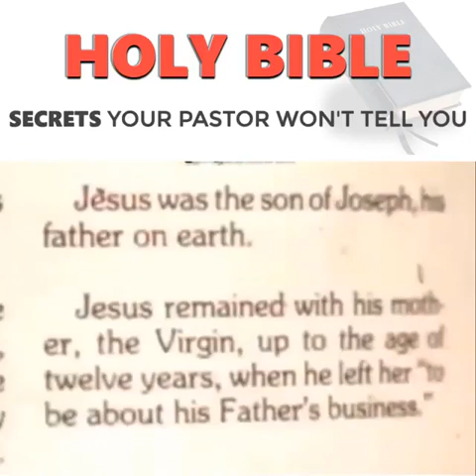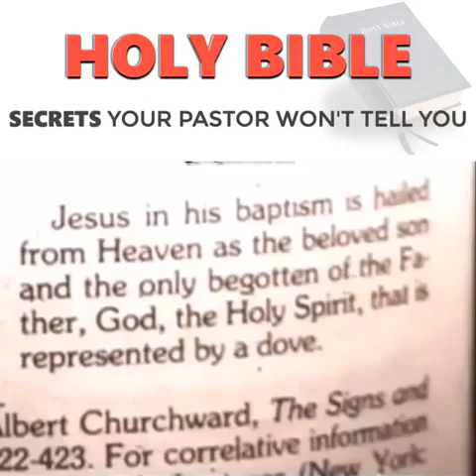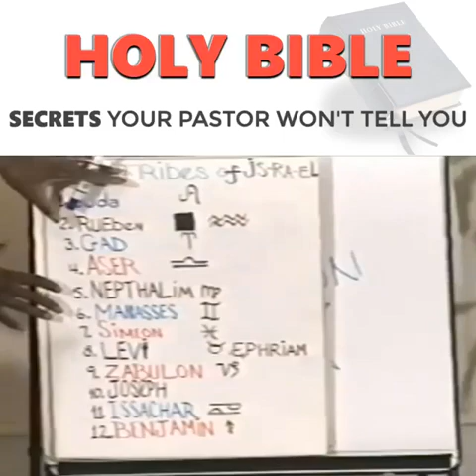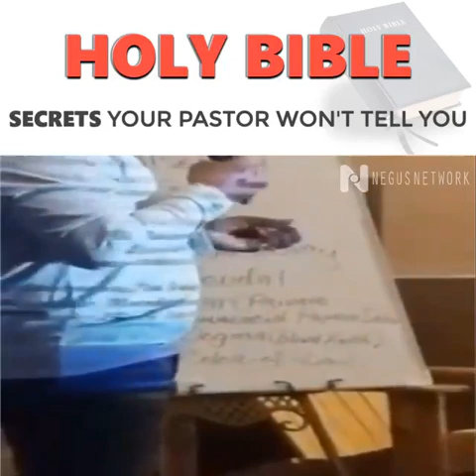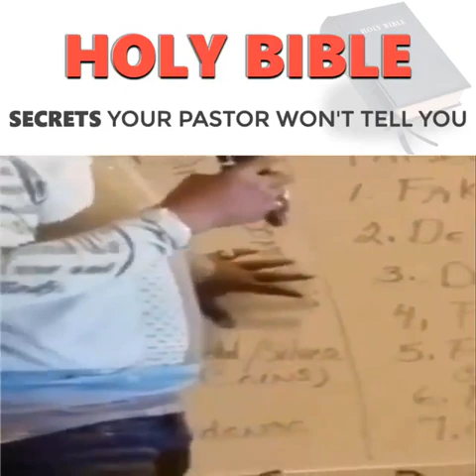Holy Bible What They Will Not Tell You